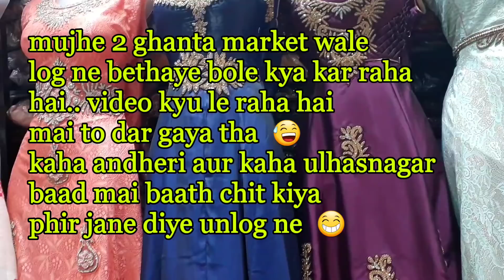Gajanan Market Ulhasnagar 2 | Wholesale & Retail Clothes | Jeans, T-shirts, jackets Kurtis etc.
A good place for buying all types of clothing at cheap prices.
Products are cheaper but quality is not maintained .
Reason for Shopping Go for it..Lot of variety at lowest price

Address: Sidhi Vinayak Nagar, 2 number, Ulhasnagar, Maharashtra 421002
Hours: Open today · 12:30–10:30PM
Monday: Half day